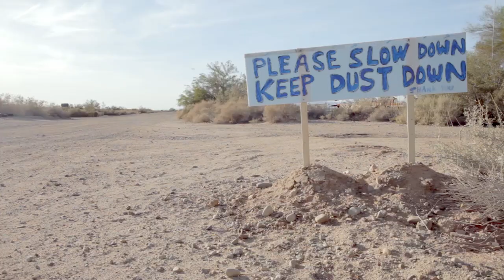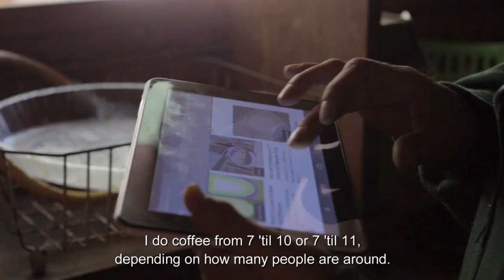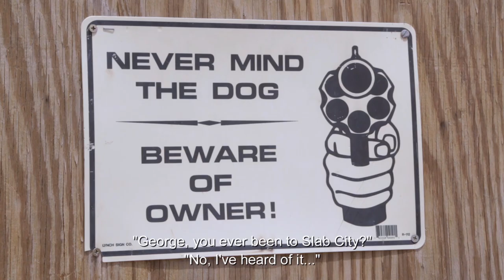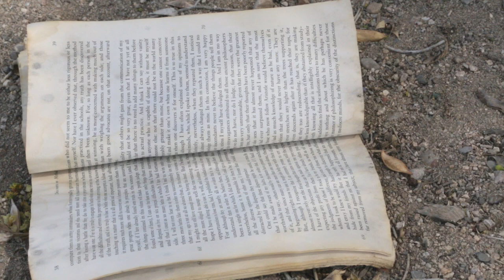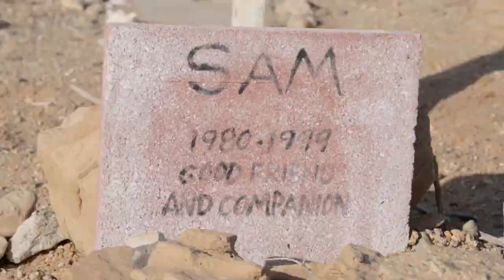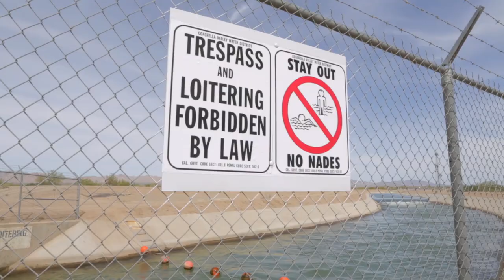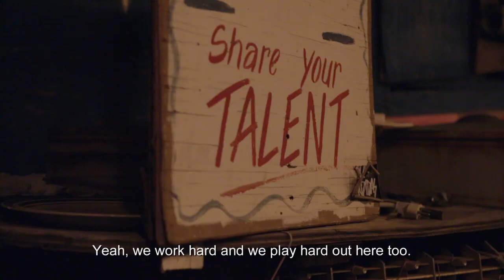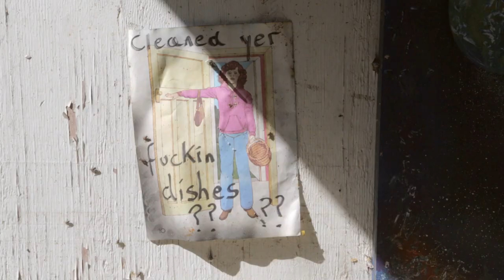Desert Coffee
In California’s poorest desert region, a colourful group of regulars and their dogs gather at Rob’s cafe for coffee in ‘the last free place in America’.

Slab City is a squatter community in the Sonoran Desert, Southern California. The inhabitants, Slabbers, live in broken trailers or old school buses. Their closest neighbors are the United States Navy and Marine Corps, who practice aerial bombing in the area. Despite living off-grid in extreme weather conditions with no running water, electricity, sewage system or trash pickup, the residents enthusiastically embrace their freedom in the beautiful badlands of the desert.

Rob hates coffee but as soon as dawn breaks he meticulously brews ‘the best coffee in the county’ for the customers of his makeshift cafe. Desert Coffee sketches an intimate, warm portrait of Rob and his friends – an unforgettable bunch of troubled characters and left-behinds.